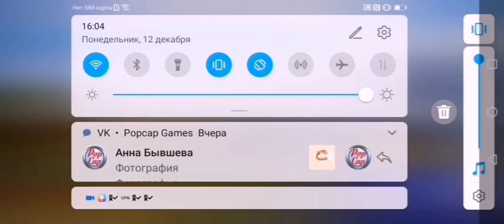Minecraft russia game play #1358